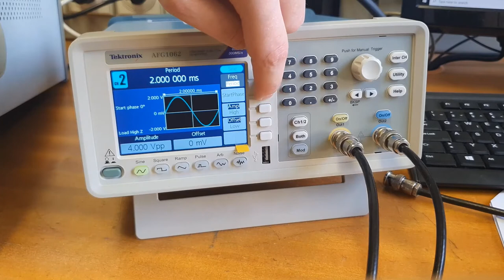MSR - Rad sa generatorom funkcija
Kratko video uputstvo za rad sa generatorom funkcija. Materijal je namenjen predmetu Merni sistemi u računarstvu (13E053MSR, na Elektrotehničkom fakultetu Univerziteta u Beogradu koje su pripremili demonstratori Petar Juković i Bogdan Badnjarević.